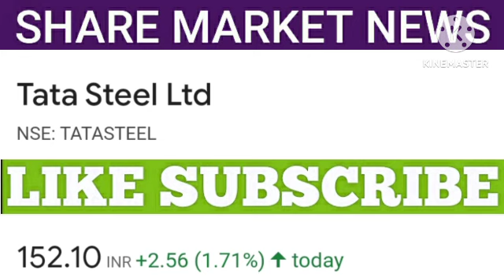tata steel share latest news | tata steel share price | share market news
1. All the information related to stock market.
2. Potential Swing trades.
3. Nifty and Bank Nifty calls.